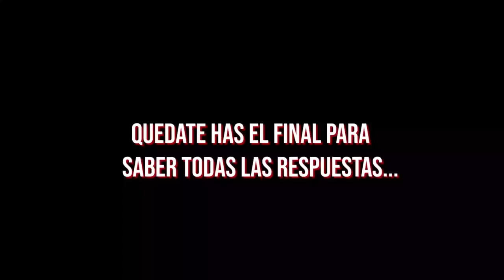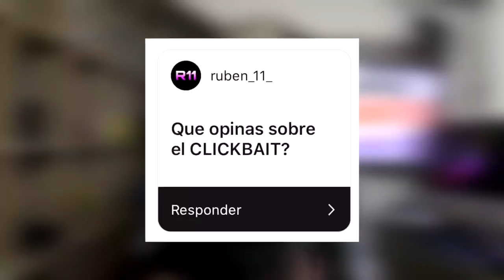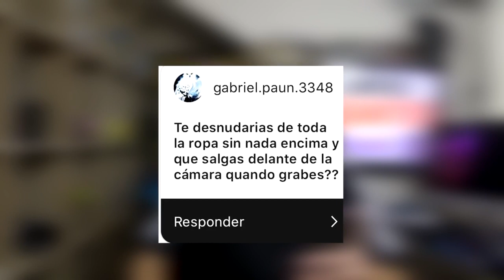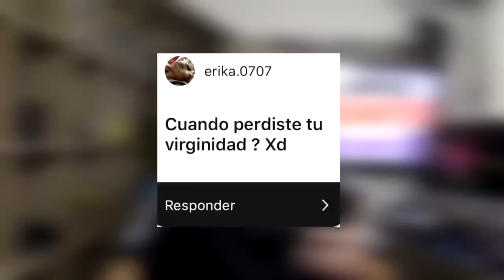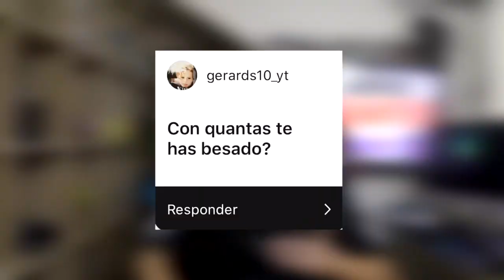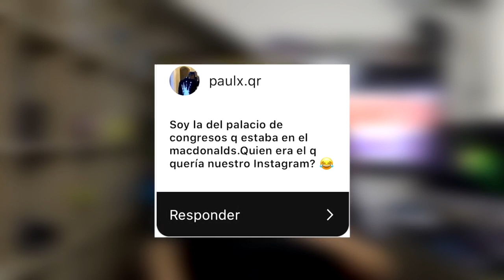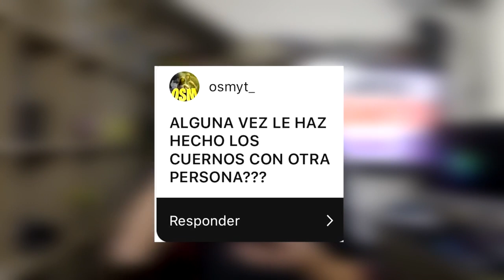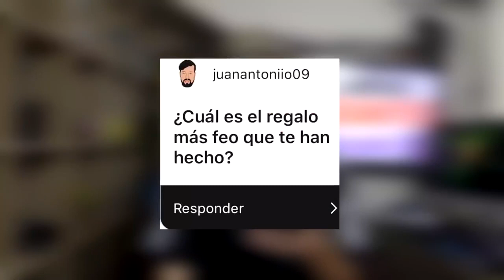¿CON CUANTAS CHICAS HE ESTADO😏?¿VIRG3N? *Preguntas Muy Incómodas*😈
🔥Resumen del video:

¿CON CUANTAS CHICAS HE ESTADO😏?¿VIRGEN? *Preguntas Muy Incómodas 😈

                                              📌📍METAS📍📌